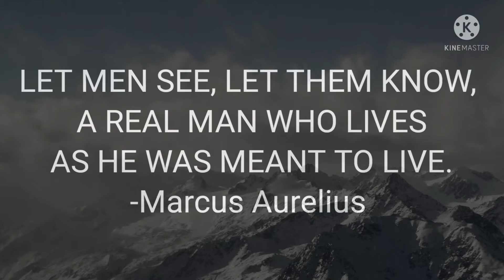WHAT MAKES A BETTER MAN|| THE SACRED PATH